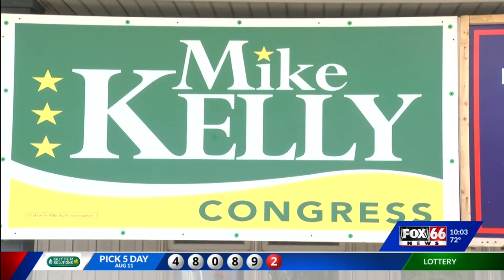Pennsylvania representatives react to passing of 1.2 trillion dollar infrastructure bill